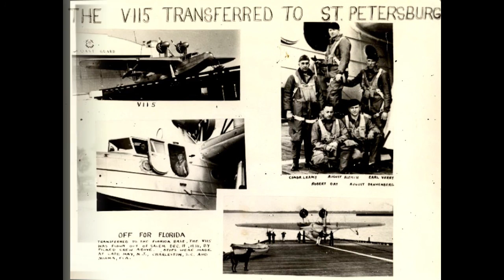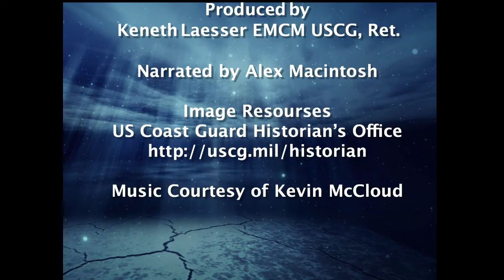US Coast Guard Aviation - The Early Years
A mini documentary of USCG aviation for  the years 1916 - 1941